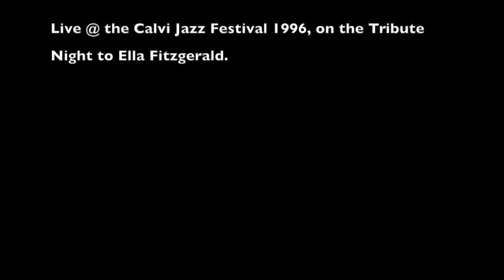Lee Konitz & Jeanfrançois Prins "Goodbye" live @ Calvi Jazz '96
Lee Konitz (alto sax) and Jeanfrançois Prins (guitar) play Gordon Jenkins' haunting ballad "Goodbye" as a duo tribute to the great Ella Fitzgerald as part of a whole concert night tribute to the master lady of song, at beautiful Calvi Jazz Fest, Corsica.